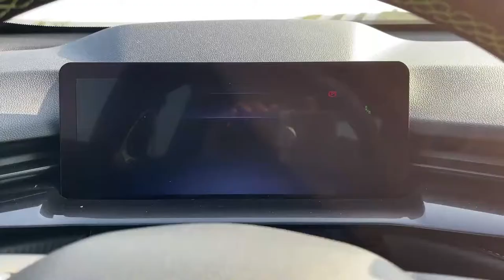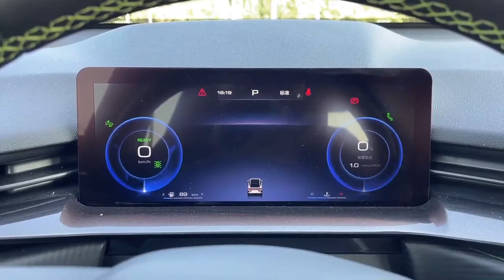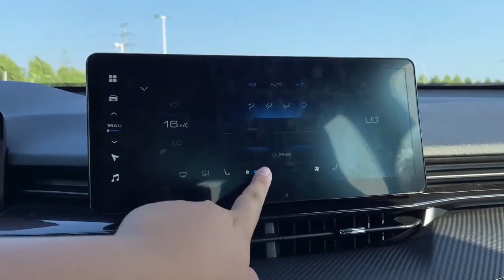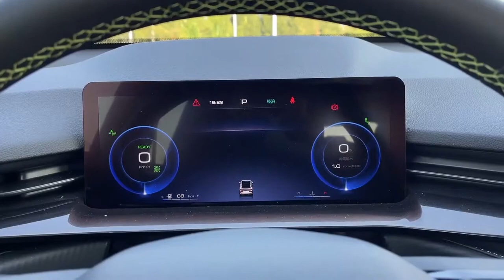All New Haval H6 S 2022 Interior Exterior Walkaround Video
haval upcoming cars,haval car showroom in india,haval car launch date in india,haval h2 price in india,haval h6,haval h5 price in india,haval f7,haval f7x price in india,haval car price in india 2020